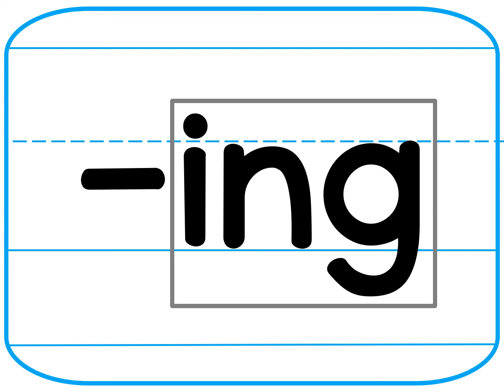Affix Cards Grd 1 Lesson 35